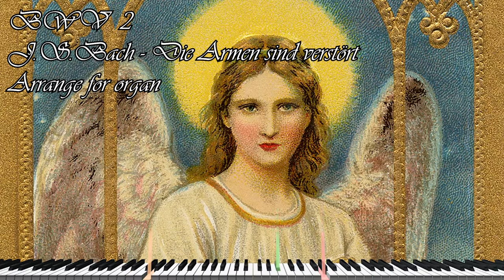BWV 2 Die Armen sind verstört arrange for organ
The bass recitative, "Die Armen sind verstört" (The wretched are confused), is accompanied by the strings. It changes to arioso during the middle section, which lets God respond to the pleas of the sinners: "Ich muss ihr Helfer sein" (I must be their helper). Even in the outer sections, the string writing enforces a certain rigidity of the rhythm.

이 편곡은 원래 레치타티보가 바쏘이지만 여러 성부가 겹치는 관계로 소프라노로 바꾸어 편곡되었습니다.